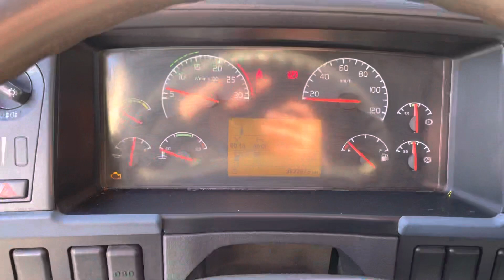Volvo FH 440 euro 5 our ref 28430